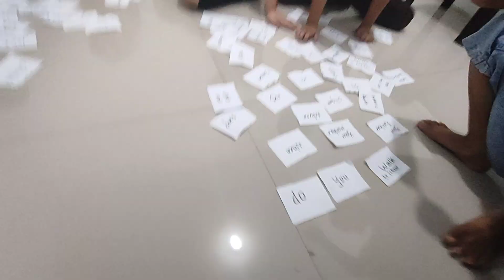Playing Game "Arranging Words"